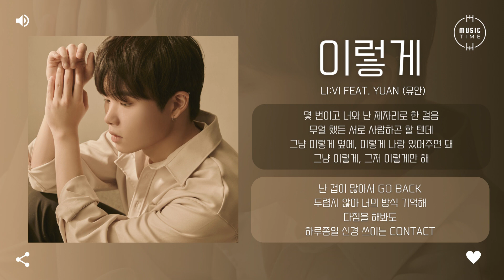li:vi Feat. YUAN (유안) - 이렇게 (Stay here) [가사]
아티스트:li:vi
앨범 종류:정규
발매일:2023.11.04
장르:인디, 알앤비/소울
스타일:알앤비, 인디 팝
기획사:박성빈
유통사:뮤직앤뉴